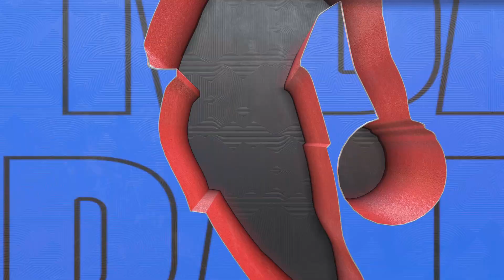NBA 2K23 Anthony Davis Showcase Part 1- First Game